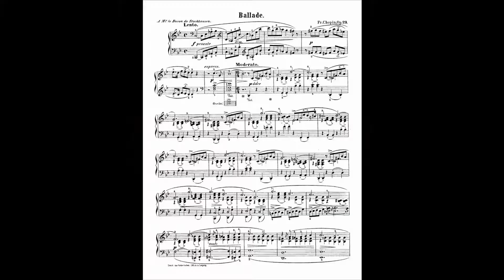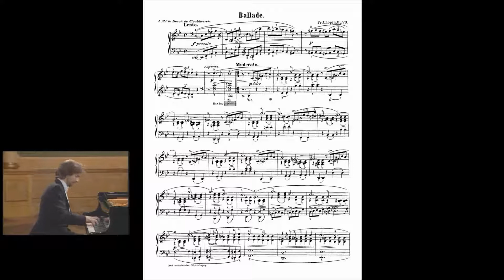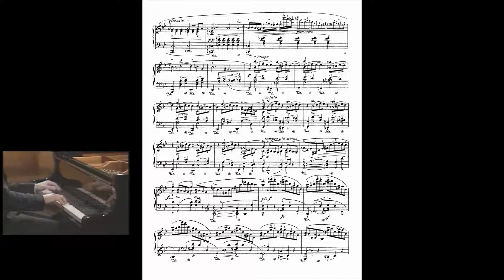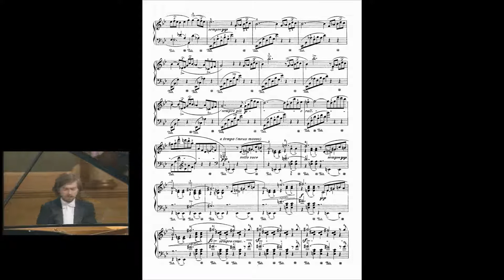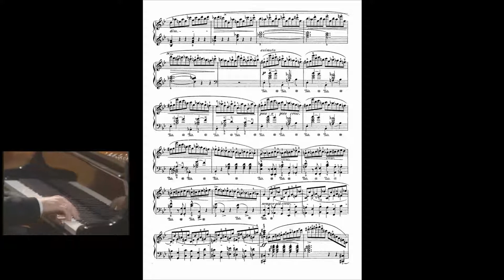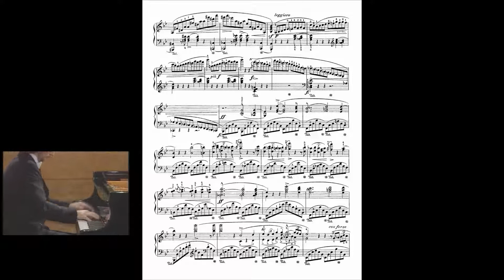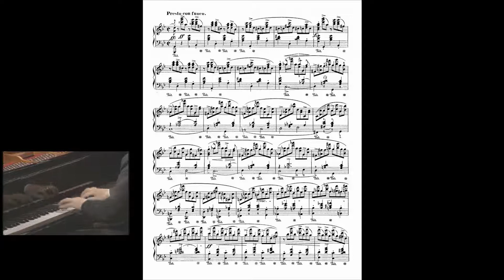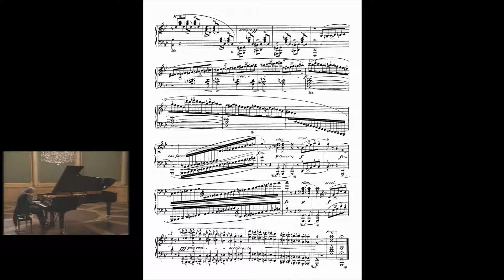Zimmerman Chopin Ballade no.1 with scores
Thank you for your watching! :D